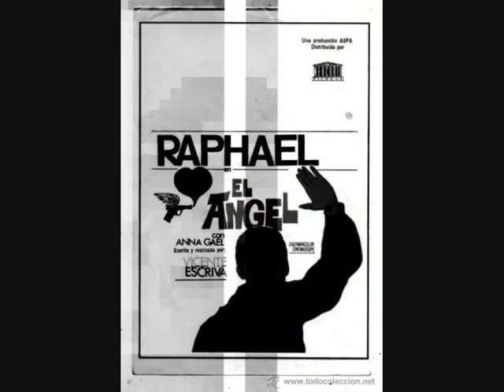RAPHAEL - EL ÁNGEL (GAMMA - HISPAVOX STEREO).wmv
Canción 4 del Lado A del LP "Corazón, corazón" del Sello Gamma con licencia de Hispavox.